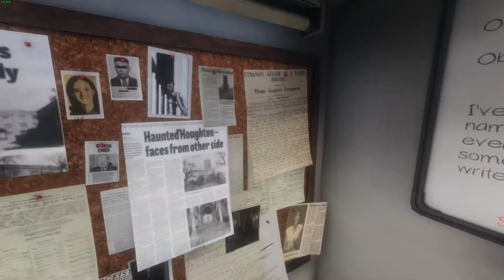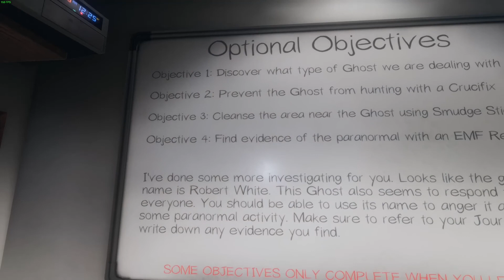Playing Phasmophobia For The First Time.. oh dear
Our First attempt at ghost hunting...It doesn't go as planed.